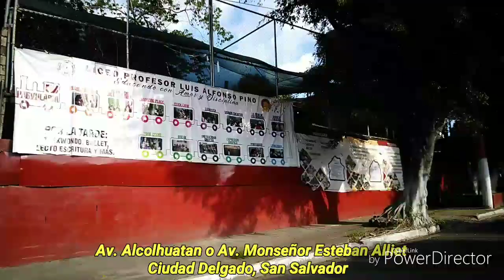Avenida Alcolhuatan, Ciudad Delgado * Desde la troncal del norte, San Salvador, El Salvador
Bienvenidos amigos, gracias por verme, ya poco a poco mejorare imagen o calida del video, para ustedes.  Esta vez comparto un poco más de ciudad delgado y la avenida alcolhuatan, espero lo vean, les guste y comenten